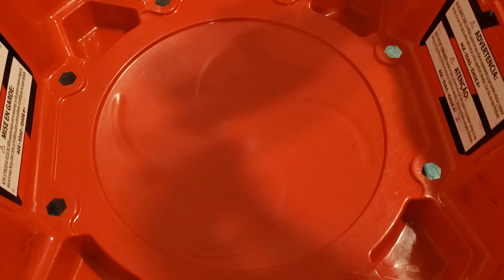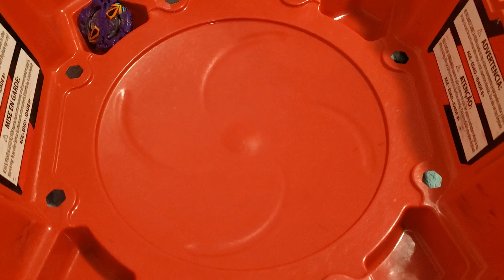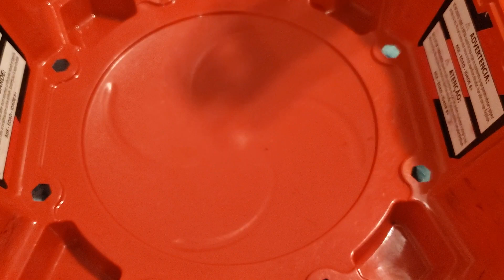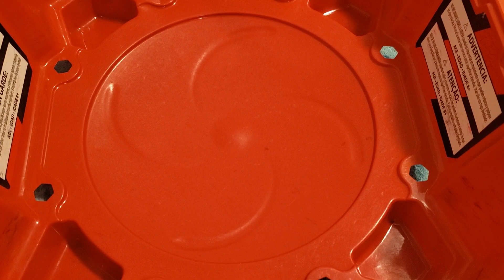3D printed beyblade shatter vs Astroid Zeus